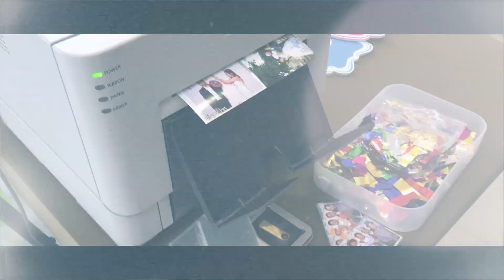Photobooth Services by FunPics Singapore